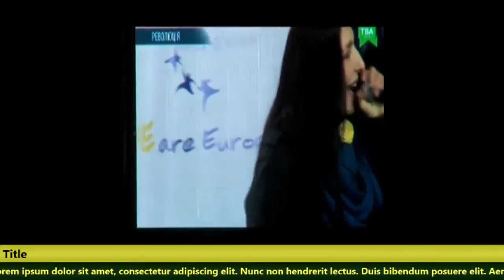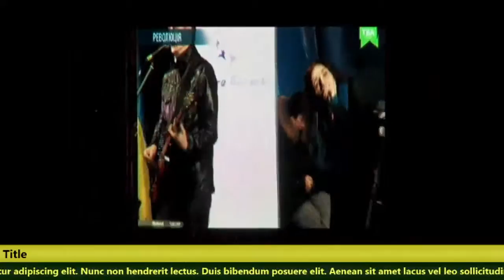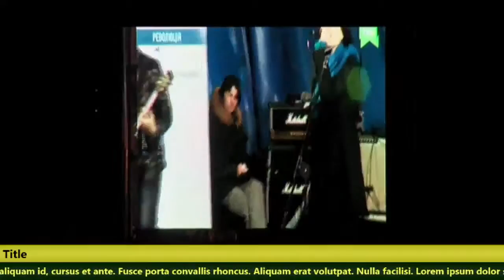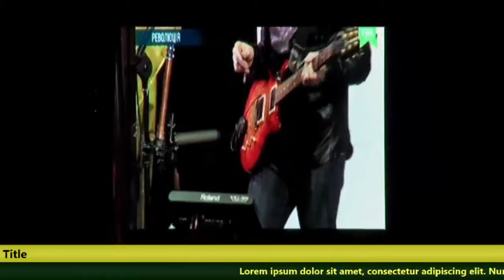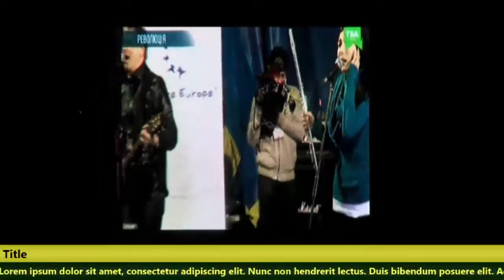20140108 141022 Spilno tv67